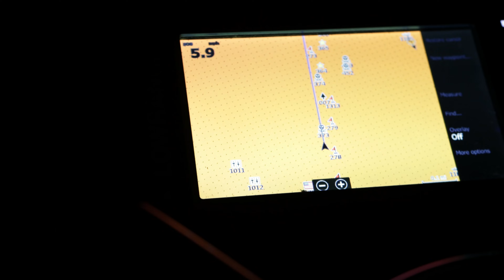Louisiana New Orlean 2021 #1